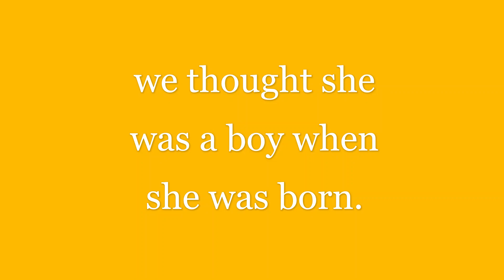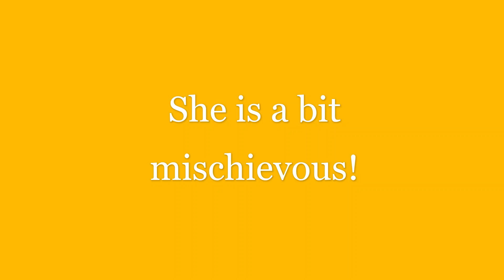Meet Our YouTube Star: MANGO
This video is all about our dear Mango!
More videos @petslittleworld